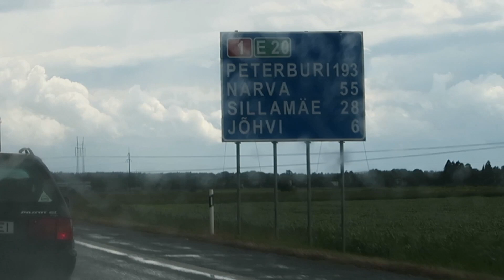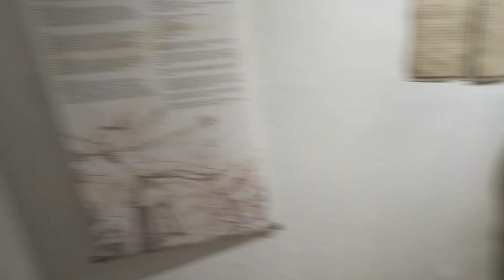MAHAJÄETUD MAJAD JA JÄLITAV VIHM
►Kaamera: Canon PowerShot G7 X
►Montaaz: Imovie
►Muusika: Future James - Life could be a dream